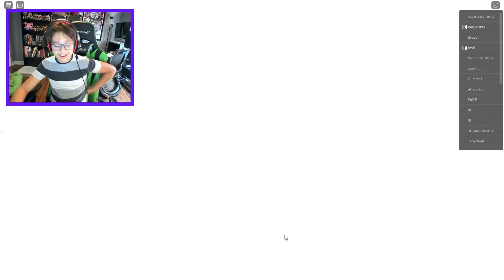ROBLOX EGG HUNT 2022!!! (Part 1)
Benjerizer plays Roblox Egg Hunt 2022!